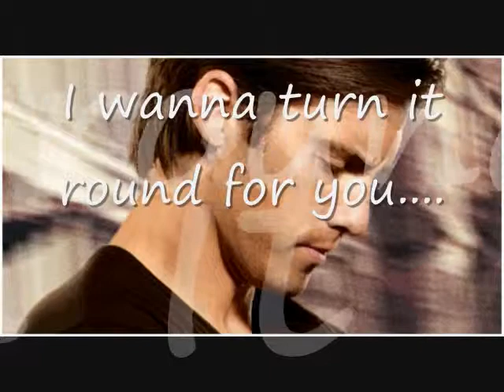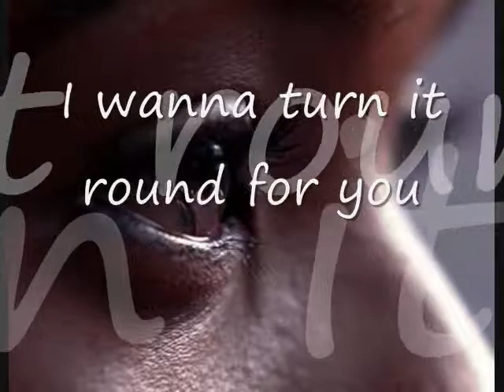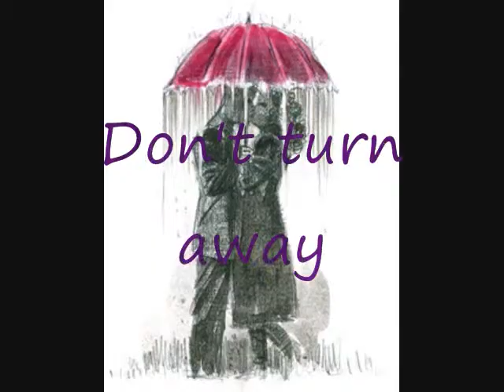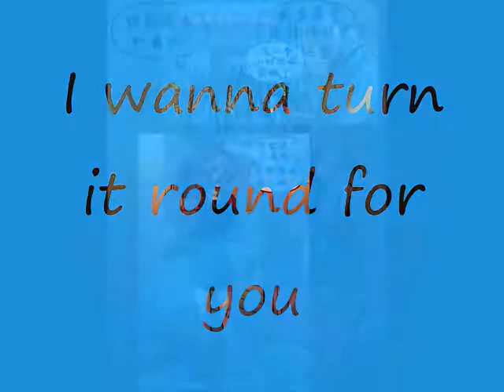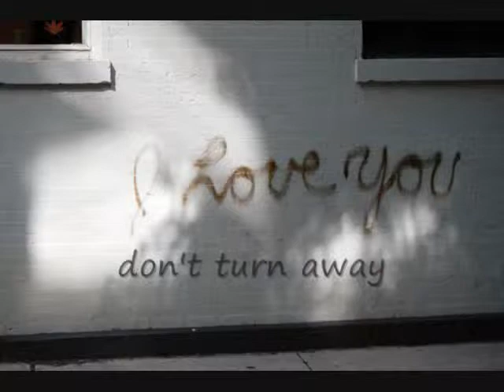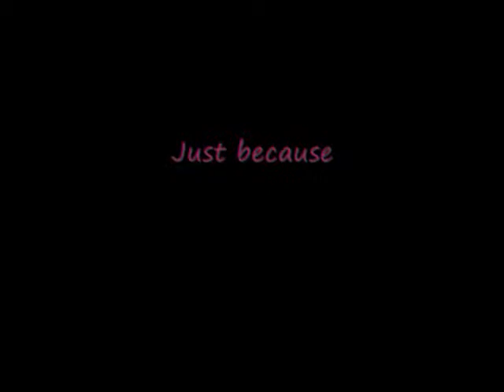Standing in the sun ).wmv